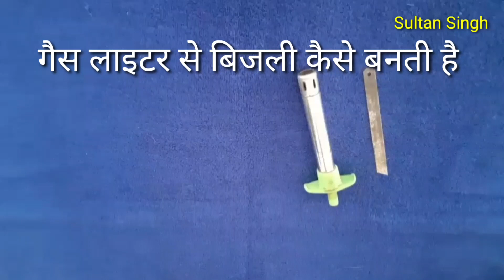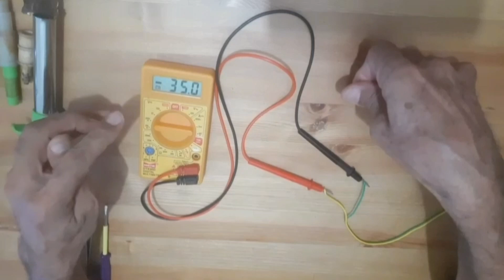गैस लाइटर से बिजली कैसे बनती है Complete Experiment with piezo gas lighter/ Gas lighter se bijli k..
गैस लाइटर से बिजली कैसे बनती है Complete Experiment with piezo gas lighter/ Gas lighter se bijli kaise banate hain
  Aaj hum kharaab piezo gas lighter ko khol kar experiment karte hain aur dekhte hain ki gas lighter se bijli kaise banate hain ( गैस लाइटर से बिजली कैसे बनती है )
    YouTube.com/SultanSingh
  Your one stop daily needs shop Amazon.in/shop/SultanSingh
    Our related channels:
1 Jeevan Jiyo -        YouTube.com/JeevanJiyo
2 My Smart India -  YouTube.com/MySmartIndia
3 Health Vigyan -    YouTube.com/HealthVigyan